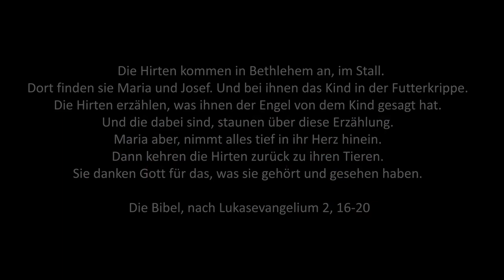"Weihnachten geht weiter" - Episode 5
"geht weiter..." heißt die Animations-Mini-Serie der EKM im Advent 2018. Am Heiligabend kommen wir an der Krippe an. Aber das ist nicht das Ende. Wie kann durch uns Menschen Gottes Licht weiter ausstrahlen? Heute geht es los und täglich geht es weiter...